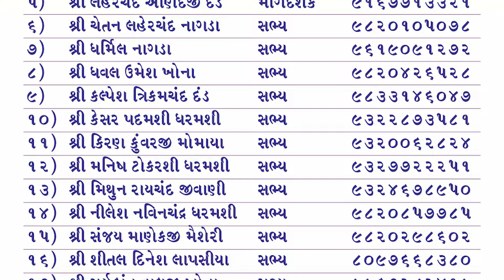Shree Mahakali Mataji Bhakti Bhavna | Chaitya Paripati | Dombivli | Yativarya Motisagarji M.S.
વર્તમાન અવસર્પિણી કાળના પાંચમા તીર્થંકર શ્રી સુમતિનાથ દાદાના અધિષ્ઠાયિકા, સોડસ્ વિદ્યા દેવી, અચલગચ્છાધિષ્ઠાયિકા, શ્રી મહાકાળી માતાજીની ભક્તિભાવના નું ભવ્ય આયોજન ચૈત્ય પરિપાટી કચ્છ અબડાસા-કંઠી પ્રદેશની તીર્થ યાત્રા સંદર્ભે નિર્ધારિત છે.      દરેક તીર્થ યાત્રિકોની યાત્રા નિર્વિધ્ને સંપન્ન થાય તે માટે ભગવતી શ્રી મહાકાળી માતાજીને હૃદયના શુભ ભાવથી સ્મરણ કરીશું. હે ભગવતી! હે માઁ! અમારા આયોજનમાં જોડાયેલા તમામ યાત્રિકોની યાત્રા નિર્વિધ્ને સંપન્ન કરાવશોજી. સોનામાં સુગંધ ભળે તેમ યતિવર્ય, શ્રી ક્ષમાનંદજી મહારાજા સાહેબ ના શિષ્ય, શ્રી મહાકાળી માતાજીના ઉપાસક, સિદ્ધહસ્ત, યતિવર્ય, પ. પૂ. શ્રી મોતીસાગરજી મહારાજા સાહેબ ભક્તિભાવના પ્રસંગે ઉપસ્થિત રહી દિવ્ય આશિર્વાદ પ્રદાન કરશે. ભક્તિ ભાવના શુભ દિન: વિક્રમ સંવત ૨૦૮૦, શ્રાવણ વદ-૭, રવિવાર, તા. ૨૫-૦૮-૨૦૨૪ સમય: બપોરે ૨:૩૦ કલાકે થી ૪:૩૦ કલાક દરમ્યાન
સંગીતકાર: શ્રીમતી હીરલ નંદુ અને સાથી કલાકારોના સંગીતમય સથવારે ભક્તિગીતોની રમઝટ રહેશે.  શુભ સ્થળ: લેવા ભવન, પહેલા માળે, દત્તનગર, ડી.એન.સી. રોડ, ડોંબિવલી (ઇસ્ટ) - ૪૨૧૨૦૧.  જિનેન્દ્ર ભક્તિ સમર્પિત ચૈત્ય પરિપાટી યાત્રા પ્રવાસ વ્યવસ્થાપક સમિતિના તમામ સભ્યો અને સંઘમાતા માતુશ્રી ધનલક્ષ્મીબેન ચંદ્રકાંત લોડાયા (વારાપધર)